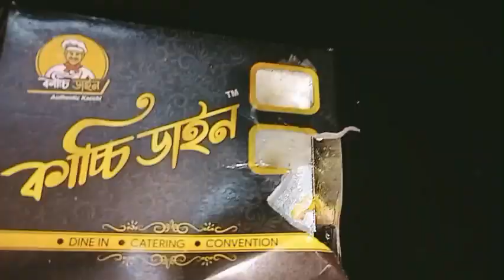অনেক দিন পর বিকেল বেলা বের হলাম এবং ঘুরাঘুরি সাথে ফুচকা খাওয়া কাচ্চি ডাইনের বিরানি খাওয়া 👍👍🥰🥘🍲🍝